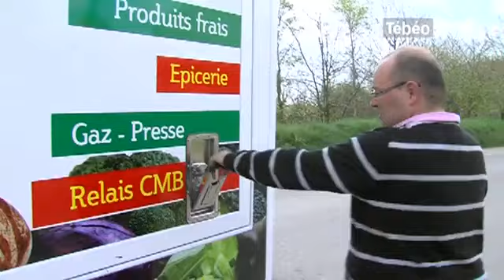Une épicerie ambulante à Lilia Plouguerneau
Sites webs/blogs, copiez cette vidéo avec le bouton "Intégrer" !
Pas facile de trouver un commerce de proximité quand on vit en zone rurale. A Lilia, sur la commune de Plouguerneau, les repreneurs de la supérette ont décidé d'aller à la rencontre de leur clients ... à l'aide du camionnette. Pour exploitation TV, droits réservés, nous contacter